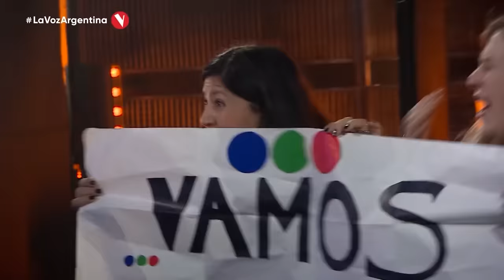Talent with PITCH-PERFECT RUNS in the Blind Auditions of The Voice | Top 10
Which of Pitch Perfect Run impressed you the most?

🚨 This video features the following performances:
00:00 Rianna Rusu singing “Purple Rain” by Prince (Romania, 2022)
01:57 Juan Geck singing “Anyone” by Demi Lovato (Germany, 2020)
04:03 Raquel Trinidad singing “I Wish” by Stevie Wonder (USA, 2021)
05:38 TK Russel singing “It’s a Man’s Man’s Man’s World” by James Brown (Belgique/Belgium, 2020)
07:43 Nikita Williams singing “You and I” by Lady Gaga (South Africa, 2019)
09:26 Andrew Igbokidi singing “when the party's over” by Billie Eilish (USA, 2022)
11:09 Esperanza Careri singing “Feeling Good” by Nina Simone (Argentina, 2021)
12:34 Benjamin Ayemere singing “Why I Love You” by MAJOR. (Nigeria, 2022)
14:18 Clara Hurtado singing “Latch” by Disclosure ft. Sam Smith (UK, 2017)
16:04 Johnny Manuel singing “Home” by Diana Ross (Australia, 2020)
17:59 EXTRA Johnny Manuel & Coach Guy Sebastian singing “Black & Gold” by Sam Sparro (Australia, 2020)